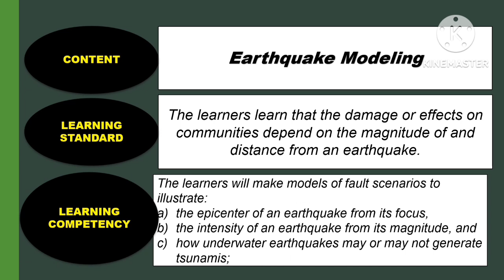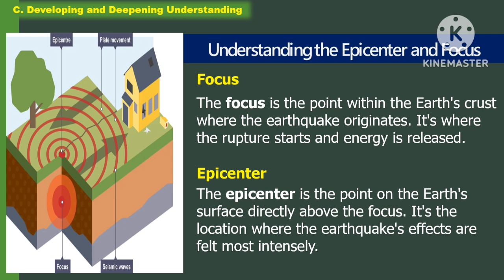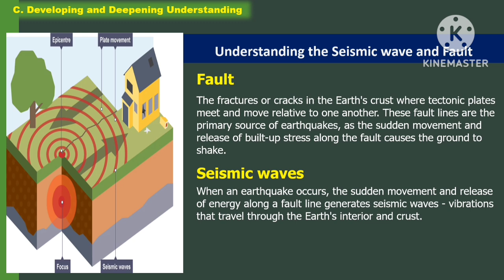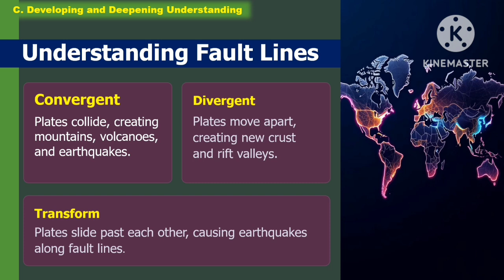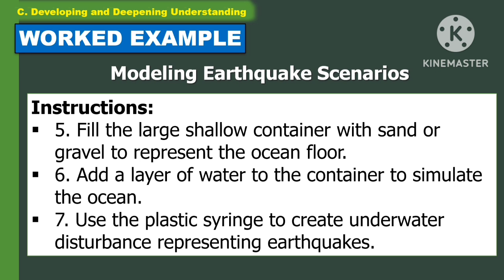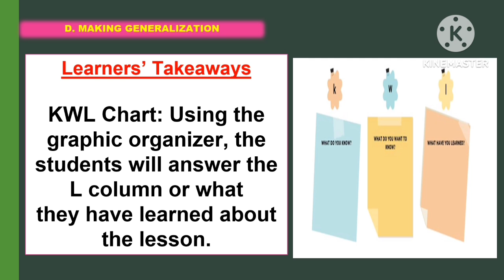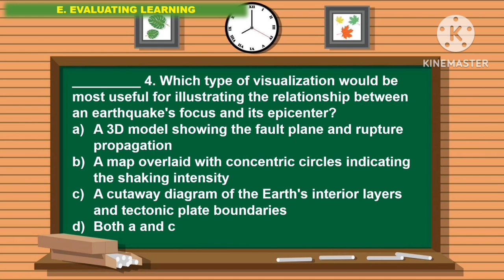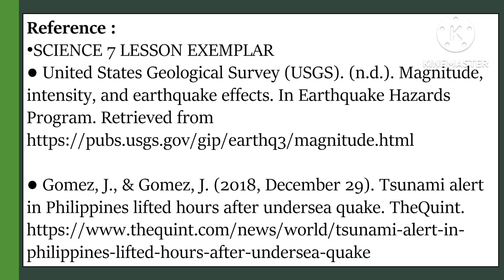SCIENCE 7: Quarter 4- WEEK 2- LC 5: EARTHQUAKE MODELING ||MATATAG CURRICULUM